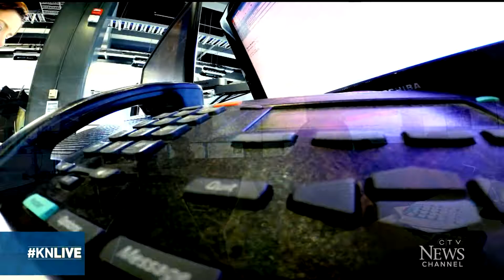JAMIE BAKER'S NEWS SHOWREEL 2016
This is Jamie Baker's show reel. It's a series of interviews and shoots I've over the past 5 years living in Toronto, Canada,
working for a bunch of different news organizations. Enjoy!